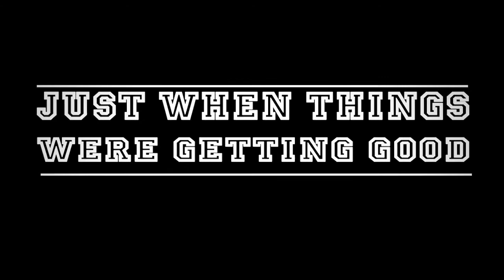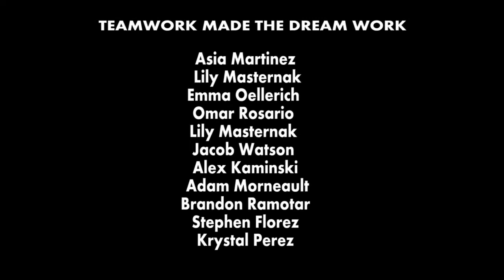Macbeth Short Film - Asia Martinez Group Project (Dir. By Ben Bowen)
A Short Film that turned out to be spectacular. Take a journey through the Macbeth book with an added twist to in the time period of "THE HUNGER GAMES". Ben Bowen In a handful of people worked together to create this masterpiece full of suspense.